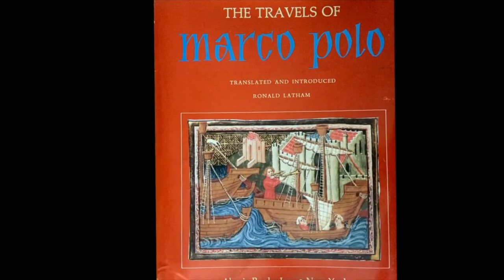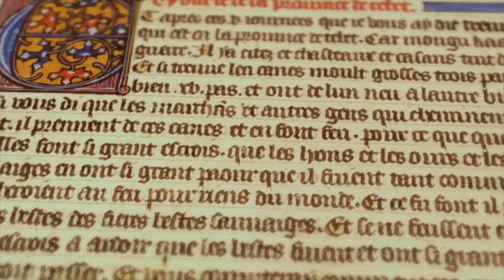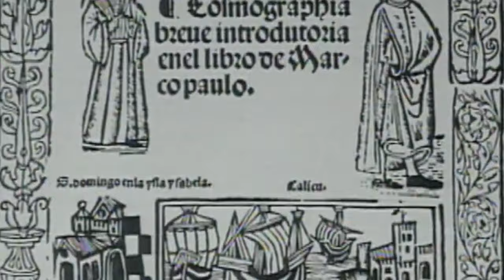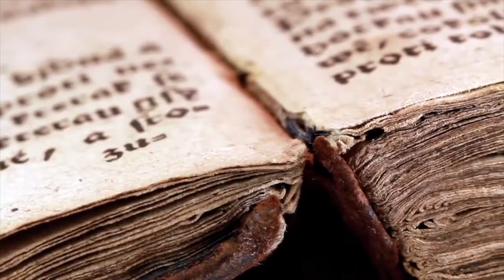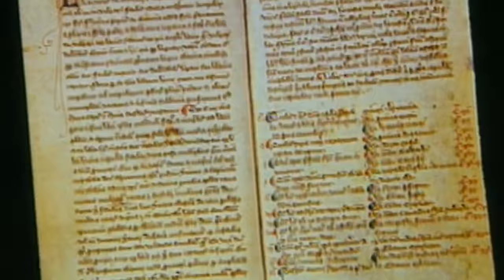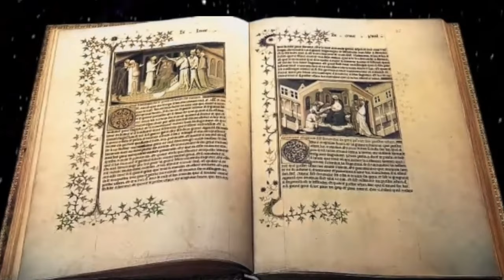Marco Polo, descubriendo el mundo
Este video te llevará a un viaje único a través de los ojos de Marco Polo en la exótica y misteriosa China medieval.